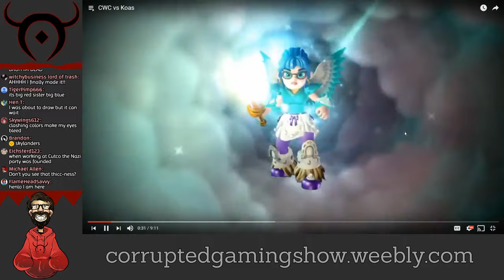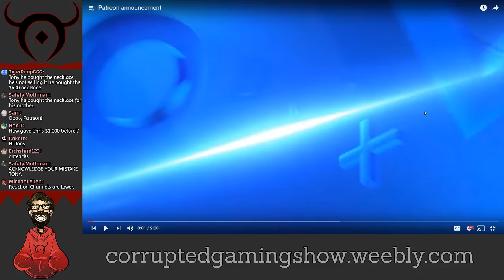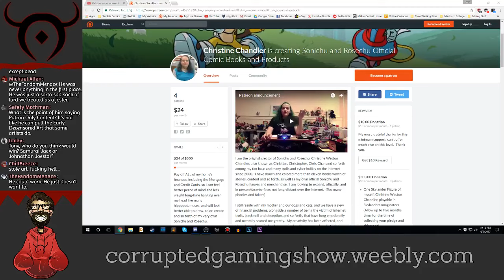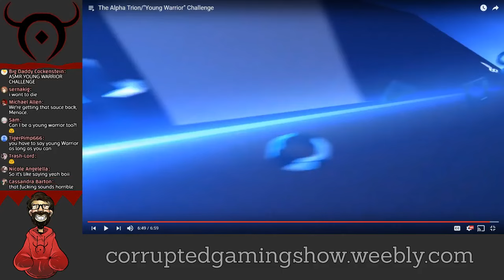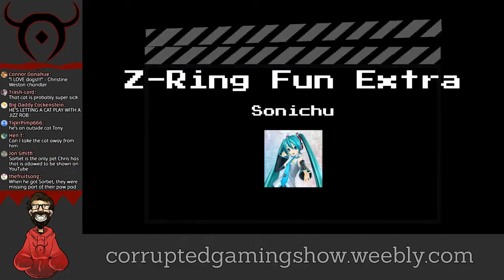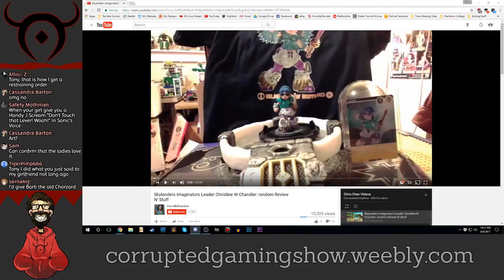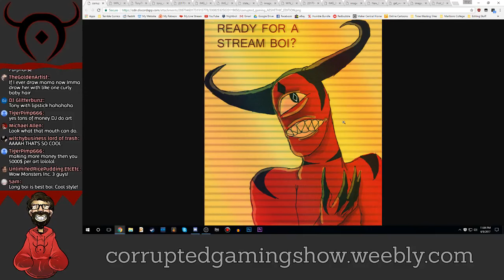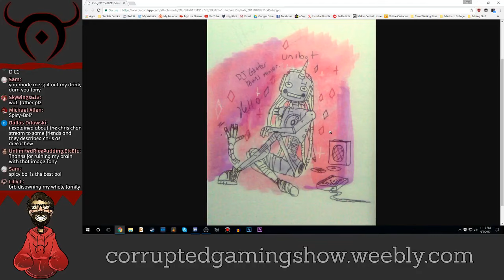Let's Stream Chris Chan Videos: Episode 45